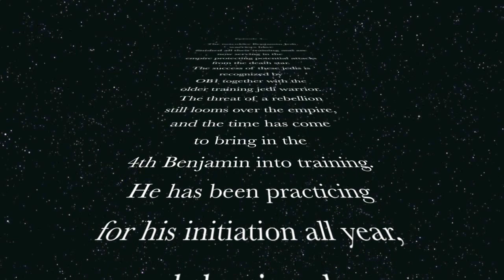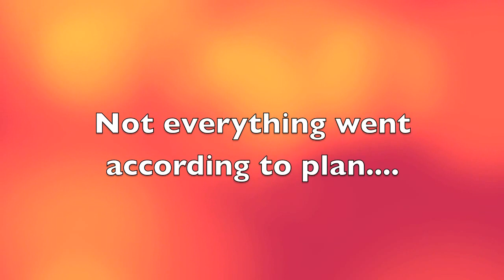Yehuda's barmizva video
Barmizvah video of Yehuda Binyamin